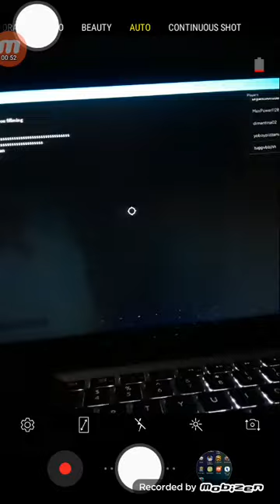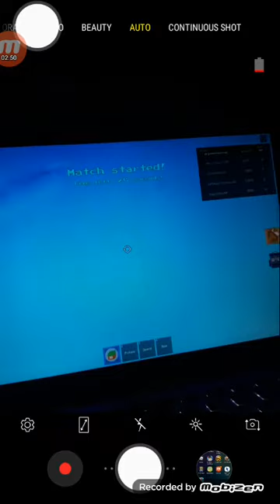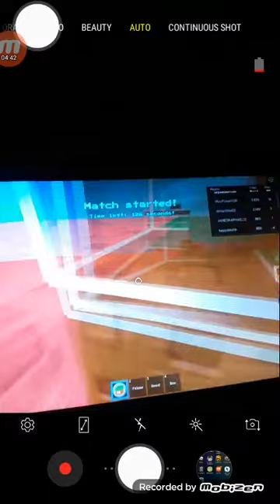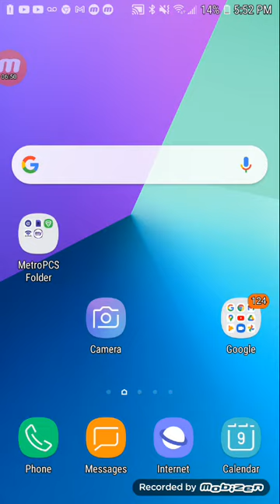playing with my cousin / subscriber